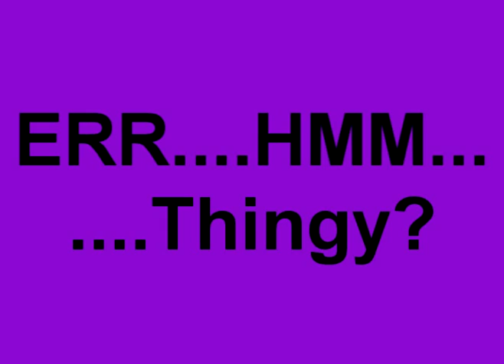Clive's Angels Mission: #18 Social Suicide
For this weeks mission I had to impersonate my fellow angels and they're vlogging style. And somehow do them justice. How could I possibly suceed? Well you be the judge and PLEASE. Don't hate me.lol